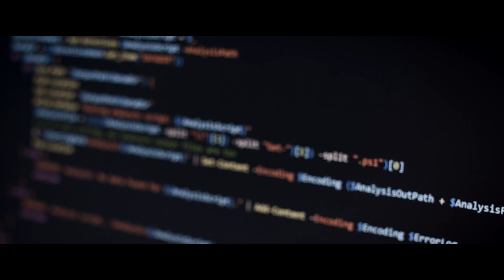Start your career. Go for it.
Make sure all the studying pays off. Go for it.